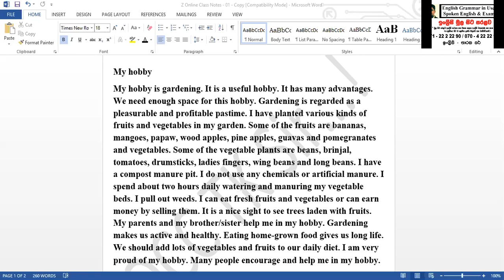My hobby (Essay Practice) Gardening - with Sinhala Meanings - 04